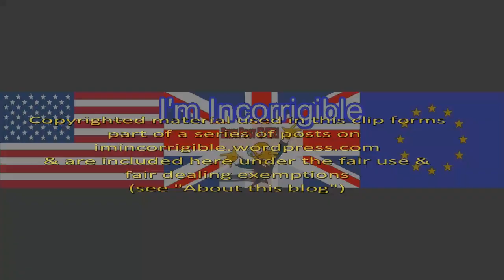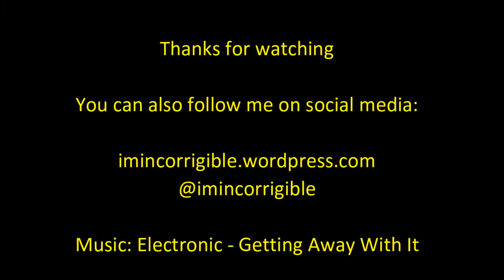Question time 5 November 2015 (Full episode)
Question Time 5 November 2015 (London)

Justine Greening,
Victoria Coren Mitchell,
Peter Hitchens,
Chuka Umunna,
Jenny Jones